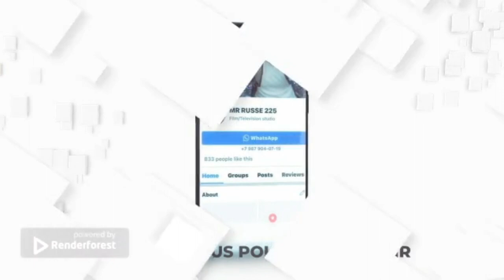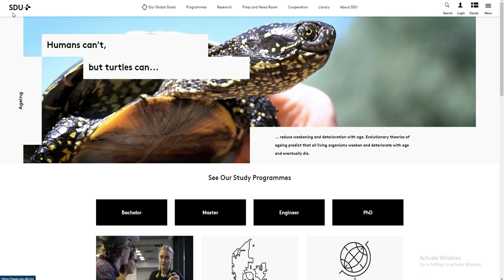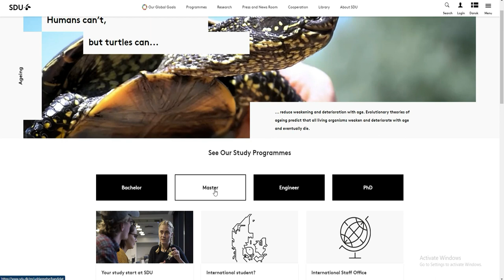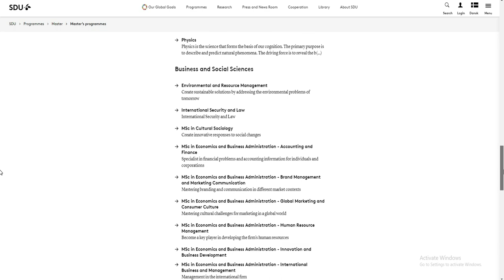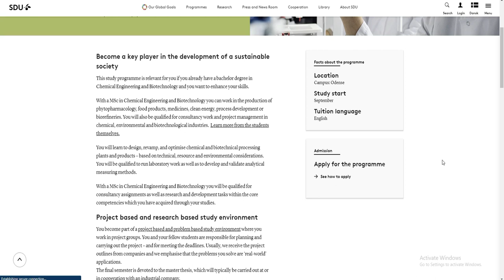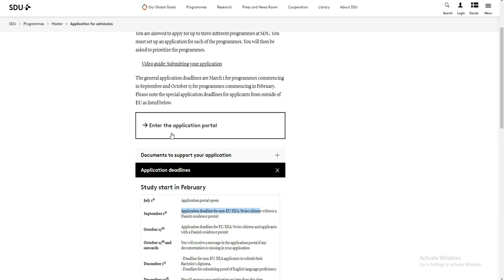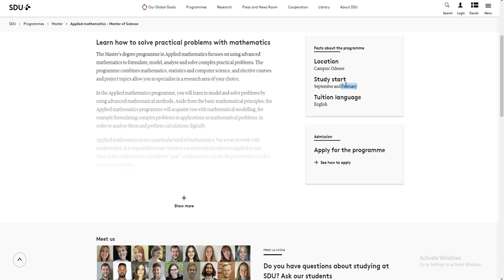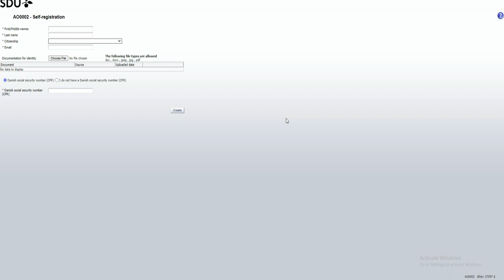BOURSE DE DANEMARK 2023 sdu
Les bourses sont activées dans plusieurs universités du monde .Ici le gouvernement Danois lance son programme de bourse dans ses universités.

Si vous avez besoin de soutiens ou vous voulez qu’on fasse votre candidature alors contactez nous via whatssap au : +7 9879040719